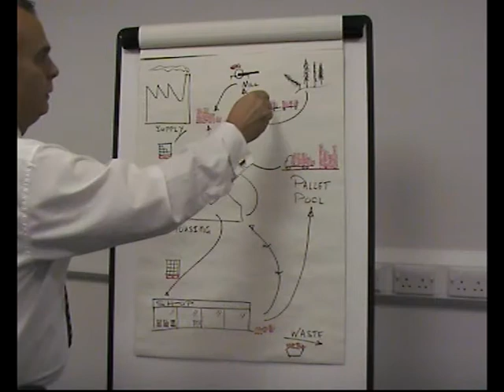Freight*Lift - the revolutionary pallet- free freight handling system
Freight*Lift offers a new way of containing, lifting and transferring loads of variable size and weight.

This original concept removes the need for pallets, saving significantly on packaging, deforestation and CO2 emissions.

The system is scaleable and will complement existing capital infrastructure ensuring quick returns on investment.